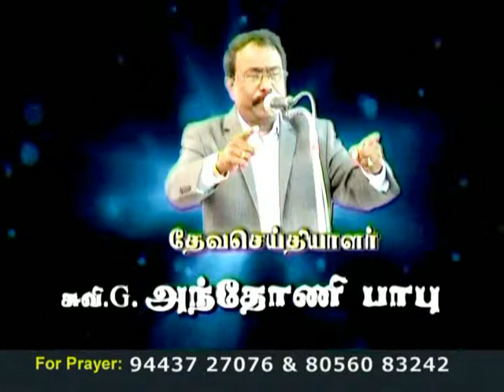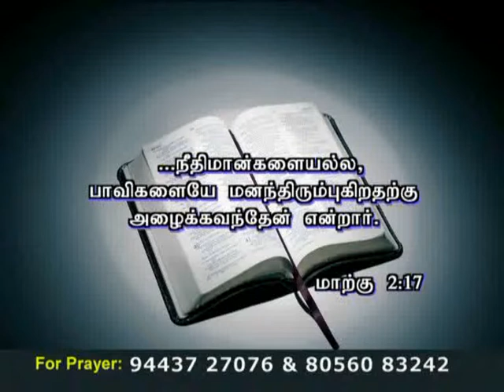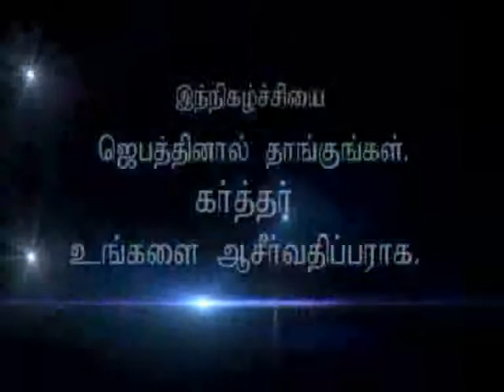CK Medias: Bro. Antony Babu 18.11.15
CK Medias: Bro. Antony Babu